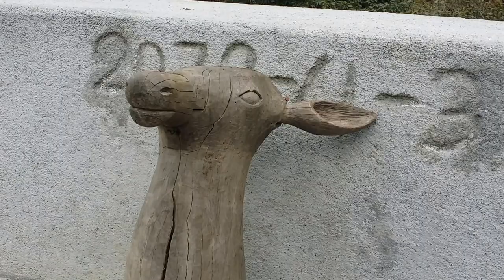Kali Jharan Rajarani Khadam khola 2016 - Tanka Subba